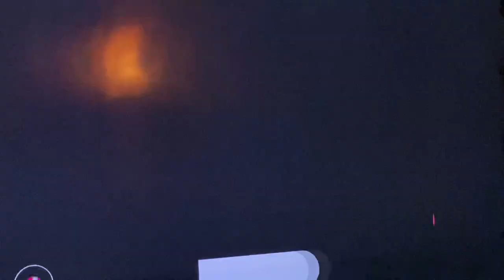Lorraine 2022 ( emmerdale star jeff hordley )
No copyright